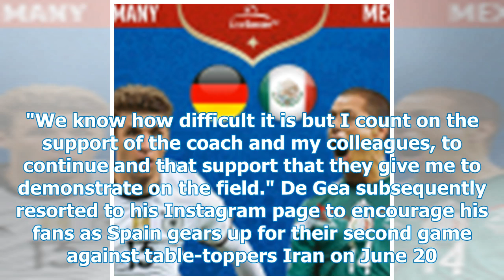David De Gea explains why he can not save Ronaldo's second goal